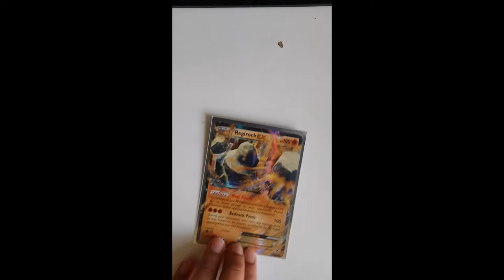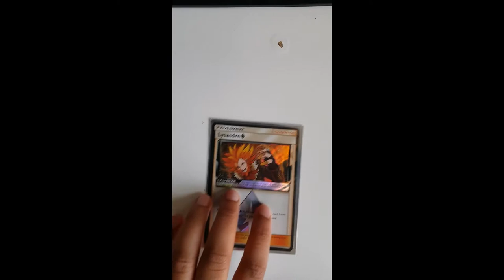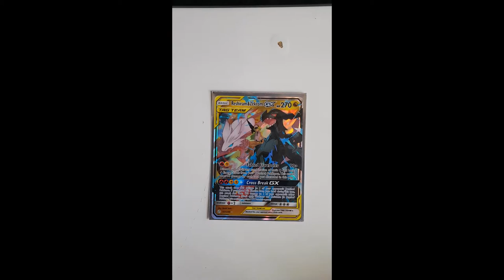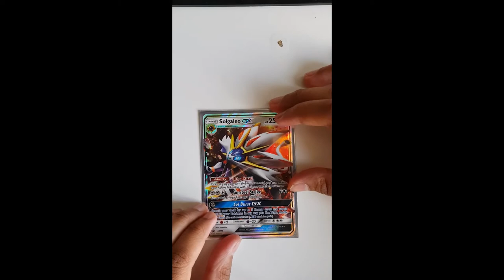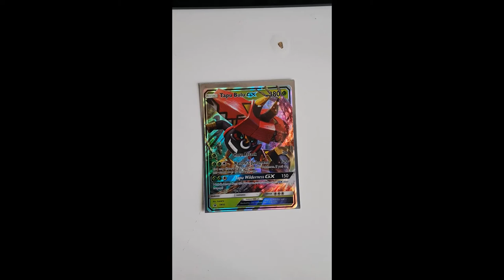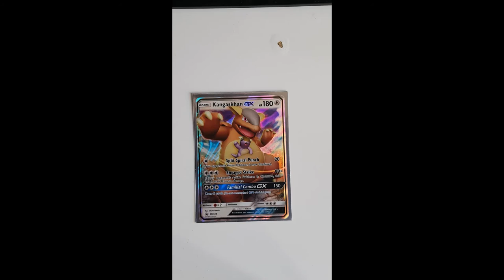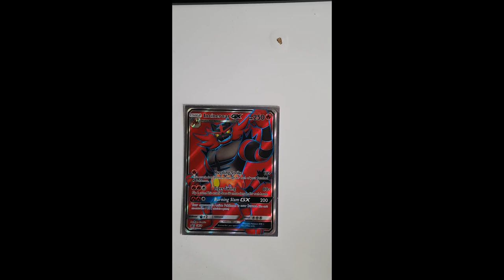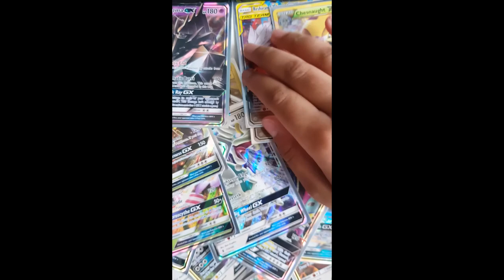My Pokemon collection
This is my Pokémon video and these are just my "exepensive" cards.